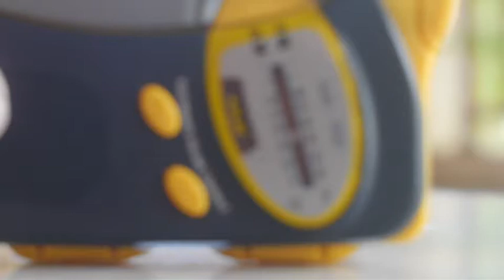sport casset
test